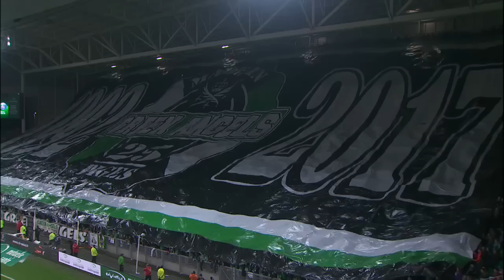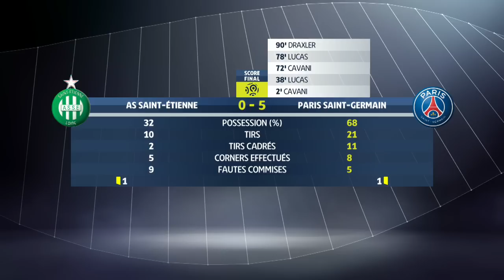AS Saint-Etienne - Paris Saint-Germain (0-5) - Résumé - (ASSE - PARIS) / 2016-17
Revivez les meilleurs moments de AS Saint-Etienne - Paris Saint-Germain (0-5) en vidéo.

Stade Geoffroy-Guichard - dimanche 14 mai 2017

Buteurs : Edinson CAVANI (2' - Paris Saint-Germain) / LUCAS MOURA (38' - Paris Saint-Germain) / Edinson CAVANI (72' - Paris Saint-Germain) / LUCAS MOURA (78' - Paris Saint-Germain) / Julian DRAXLER (90' - Paris Saint-Germain)

Composition AS Saint-Etienne : 2 - Kévin THEOPHILE CATHERINE / 11 - Henri SAIVET / 14 - Jordan VERETOUT / 16 - Stéphane RUFFIER / 17 - Ole SELNAES / 19 - Florentin POGBA / 21 - Romain HAMOUMA / 22 - Kévin MONNET-PAQUET / 24 - Loïc PERRIN (c) / 25 - Kévin MALCUIT / 27 - Robert BERIC